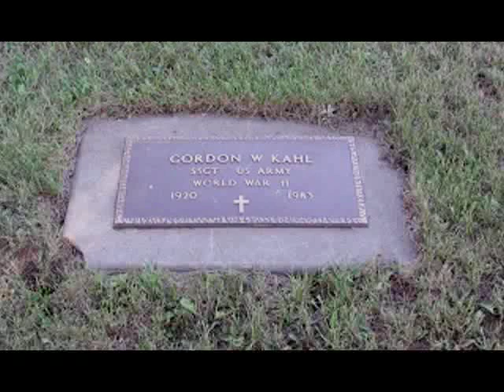Federal Fanatics - A Gordon Kahl Memory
This short video is dedicated to Gordon Kahl. He was a man who chose principle over obedience, and paid with his life for it.

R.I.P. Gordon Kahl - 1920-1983